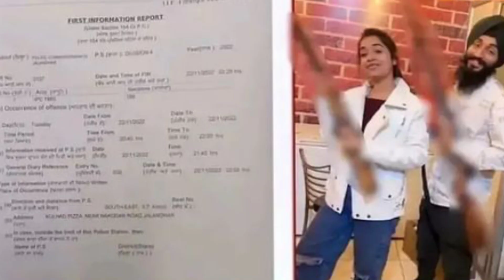Jalandhar famous couples khulaad pizza FIR request to cm bhagwant maan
khulaad pizza FIR
famous couples khulaad pizza FIR
khulaad pizza live after FIR
bhagwant maan
viral video